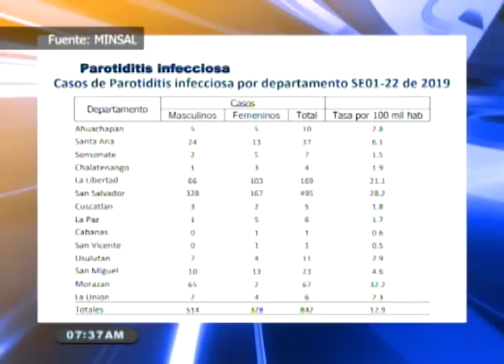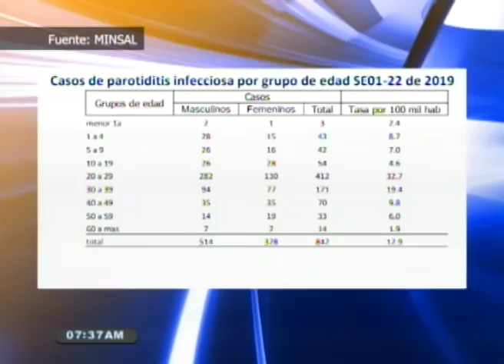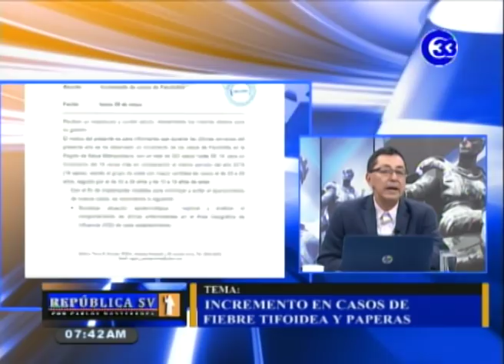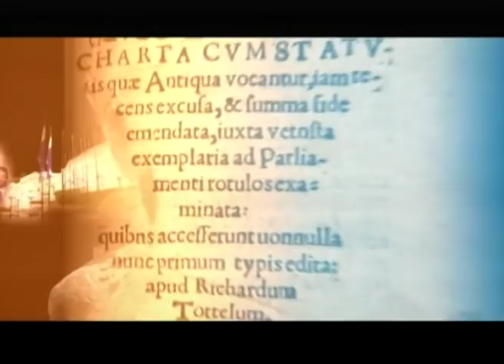República SV | Alerta por incremento en fiebre tifoidea y paperas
Milton Brizuela
Presidente Colegio Médico
Iván Solano
Infectólogo
Jueves 13 junio 2019